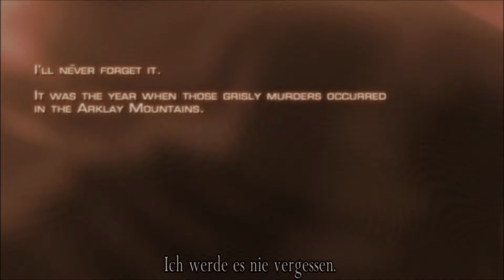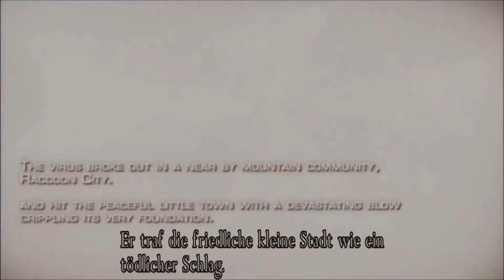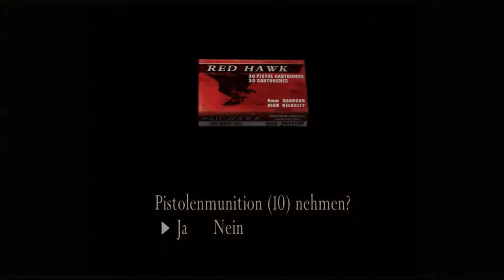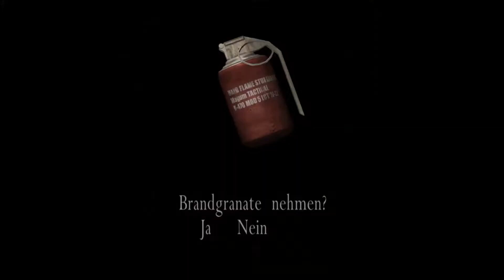[Resident Evil 4] mit ❤ Alice LP ❤ / Part #001 \ Biohazard [FULL HD] [GERMAN / DEUTSCH] FOR FREE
Lasst mir Kommentare und Bewertungen da wenn ihr wollt :)

Resident Evil 4 spielt im Herbst 2004, also kurz vor dem Zeitpunkt der Veröffentlichung. Sechs Jahre nachdem die Umbrella Corporation zerschlagen wurde, ist der aus Resident Evil 2 bekannte Leon S. Kennedy nun für die US-Regierung tätig. Er bekommt den Auftrag, Ashley Graham, die Tochter des US-Präsidenten, aus den Händen der Los-Illuminados-Sekte zu befreien, deren Aufenthaltsort in dem fiktiven Dorf Pueblo in Spanien vermutet wird. Im Laufe der Mission trifft Leon unter anderem auf Ada Wong, die ihm noch aus den Ereignissen aus Resident Evil 2 bekannt ist. Durch den spanischen Wissenschaftler Luis Sera erfährt Leon mehr über Los Illuminados und deren Plan, Menschen mittels des Las-Plagas-Parasiten zu kontrollieren; sowohl Leon als auch Ashley werden ebenfalls mit diesem Parasiten infiziert. Leon kämpft gegen mehrere Kreaturen wie den Riesen El Gigante, das Seeungeheuer Del Lago und den durch den Parasiten zu einem Monster mutierten Bürgermeister Bitores Mendez.

Gejagt von den infizierten Dorfbewohnern, können Ashley und Leon in das Schloss von Ramon Salazar entkommen, der jedoch auch dem Kult angehört. Luis Sera wird vom Anführer der Los Illuminados, Osmund Saddler, getötet. Ashley, in deren Körper sich der Parasit ausbreitet, läuft in Panik weg und wird von den Mitgliedern des Kultes wieder gefangengenommen. Leon besiegt Salazar und erfährt, dass Ashley in eine Forschungseinrichtung auf einer nahe gelegenen Insel gebracht wurde. Leon schafft es, einen Großteil der Los Illuminados zu besiegen und trifft dann auf seinen ehemaligen Kameraden Jack Krauser, der wie Ada Wong für Albert Wesker arbeitet und sich bei den Illuminados eingeschleust hat. Nach einem Messerduell mit Krauser trifft Leon auf ein Monster, das Saddler nur als Es bezeichnet. Es gelingt Leon, dieses zu besiegen und bald darauf trifft er erneut auf Krauser, der sich mit einer speziellen Form des Las-Plagas-Parasiten hat infizieren lassen, und tötet ihn im Kampf.
(Quelle: Wiki)